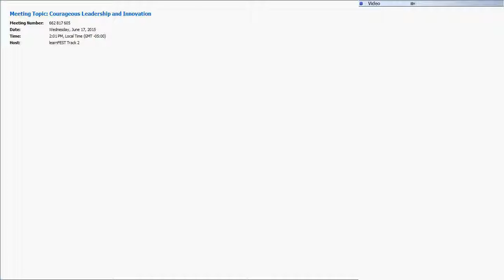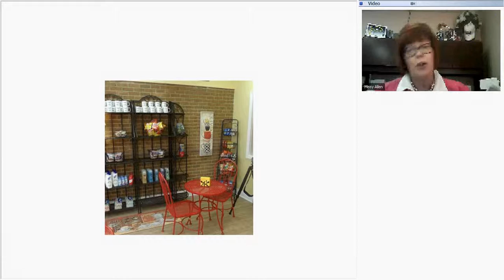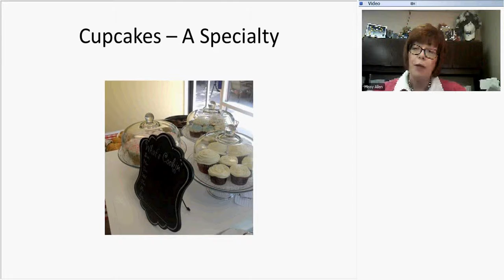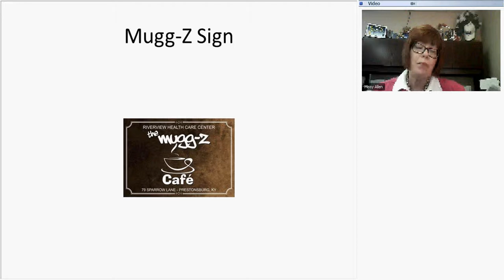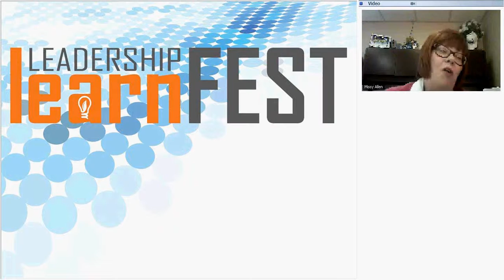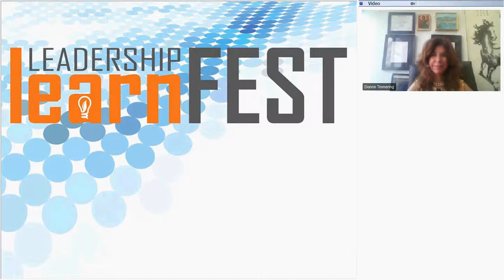Signature HealthCARE Seminar - Courageous Leadership and Innovation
Our VP of Spirituality and Legislative Affairs, Dianne Timmering, discusses courageous leadership, innovation, and spirituality within the workplace.